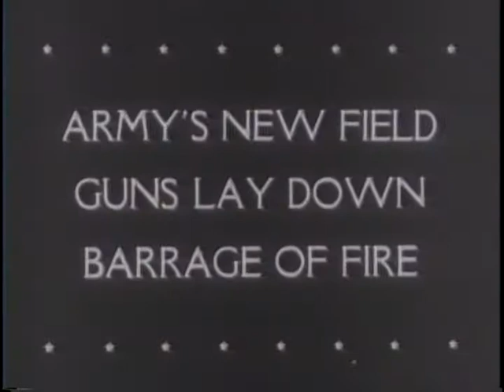Navy Flying Boat World's Largest Makes Record Hop (1944)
National Archives and Records Administration - ARC 38994, LI 208-UN-87 - Navy Flying Boat World's Largest Makes Record Hop (1944). Series: Motion Picture Films from "United News" Newsreels, compiled 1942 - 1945. Part 1 shows the "Mars" and its crew en route to Hawaii from California. Part 2, shows test firings of a 240 mm howitzer. Part 3, women manufacture gun cotton. Part 4, Canadian motorcycle dispatch riders take their final cross-country riding tests. Part 5, SPARS go ice boating near Boston. Part 6, 1,000 families near Naples leave the caves where they had lived for safety from bombs. They receive food from the U.S. army. Ship-to-shore oil pipe lines are laid. Allied troops attack Ortona, Italy.